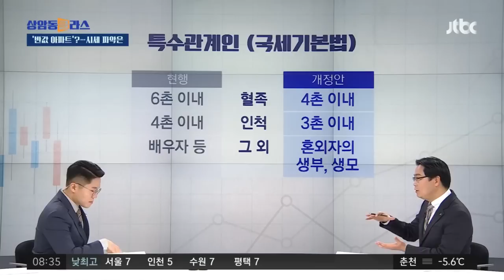수억원 떨어진 시세로 거래, '집주인이 미쳤어요?' 알고 보니… / JTBC 상암동 클라스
지금 이 거래가 특수관계인 거래인지까지는 모르겠습니다마는 아무튼 수억 원씩 떨어지는 게 나오면 이게 특수관계인 거래다라고 의심을 흔히 하기는 하는데 정확히 특수관계인 거래가 뭔지 좀 설명해 주세요.